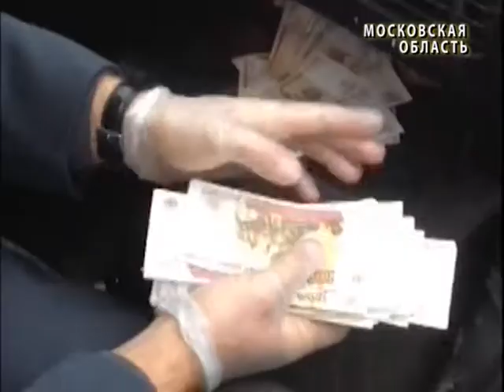В Московской области полицейские задержали подозреваемых в мошенничестве